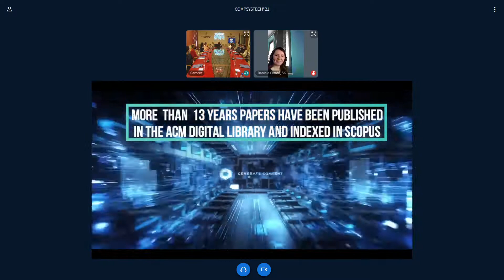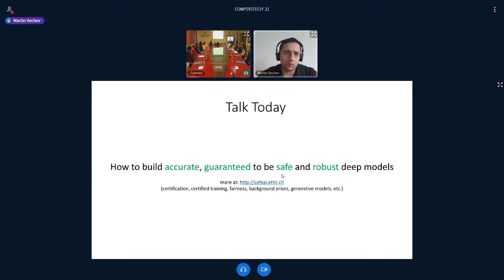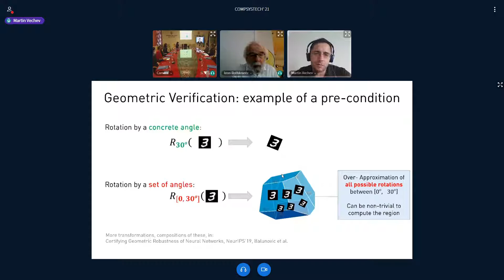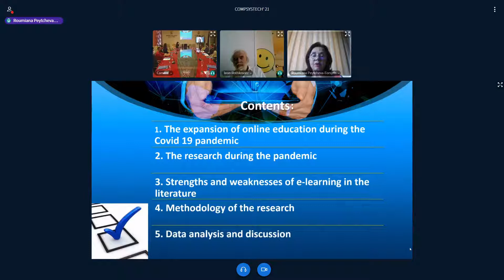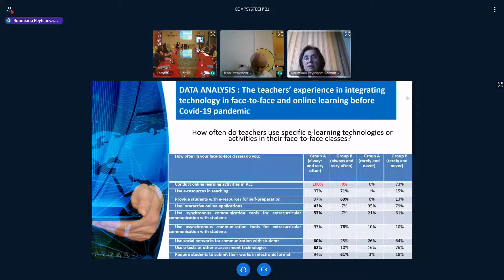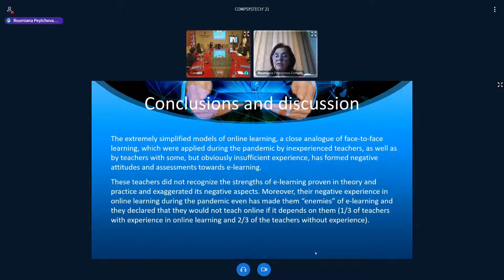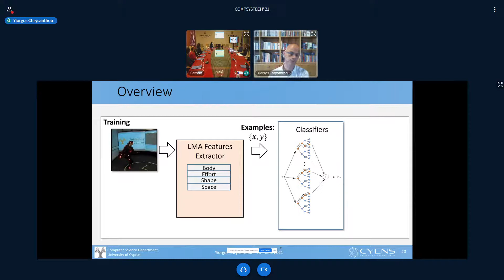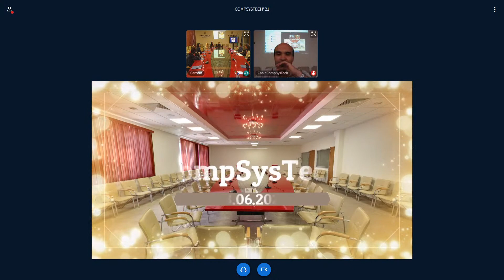CompSysTech’21 - OPENING & PLENARY SESSION